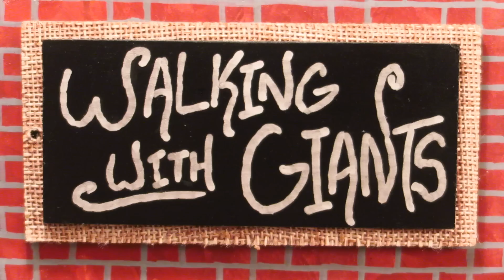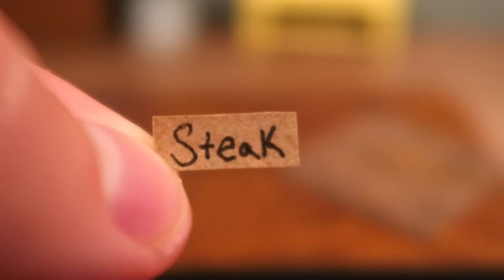MINI POZOLE!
WALKING WITH GIANTS creates MINI PAZOLE!
Content by Jay Baron.
Song: Three AM